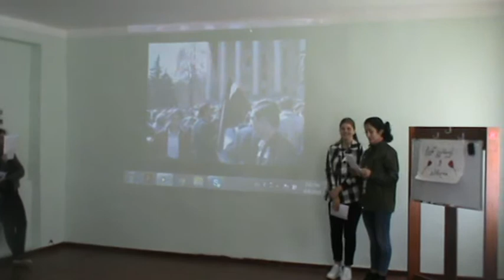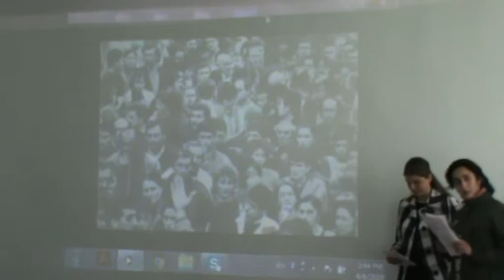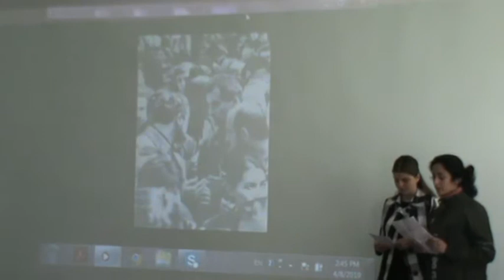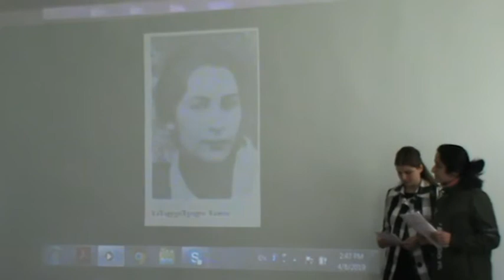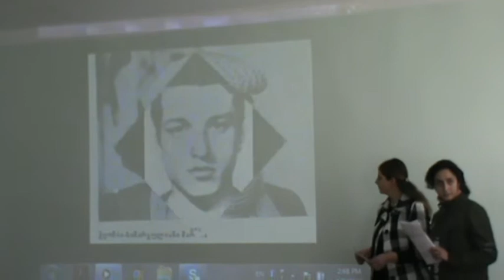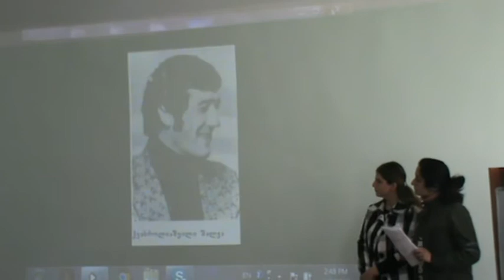ურავის საჯარო სკოლაში 9 აპრილთან დაკავშირებით ღონისძიება გაიმართა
ამბროლაურის მუნიციპალიტეტის, ურავის საჯარო სკოლაში 9 აპრილთან დაკავშირებით ღონისძიება გაიმართა.

სკოლის აღსაზრდელებმა 9 აპრილის მოვლენებზე ისაუბრეს, ტრაგედიის დროს დაღუპული გმირები გაიხსენეს და მათ ხსოვნას პატივი მიაგეს.